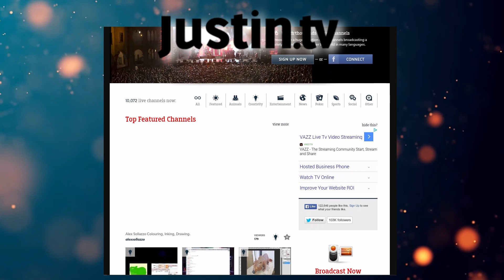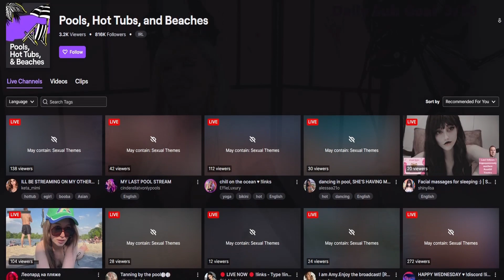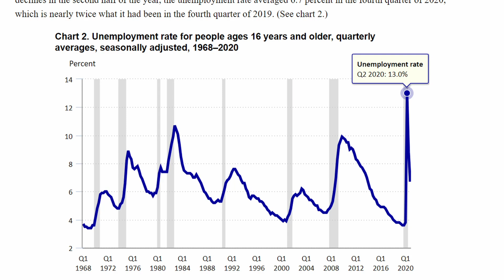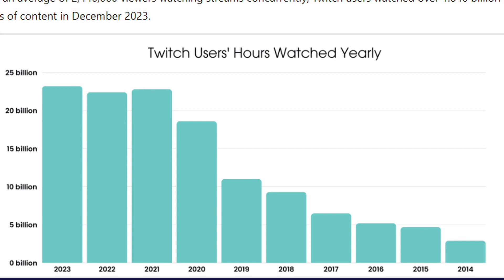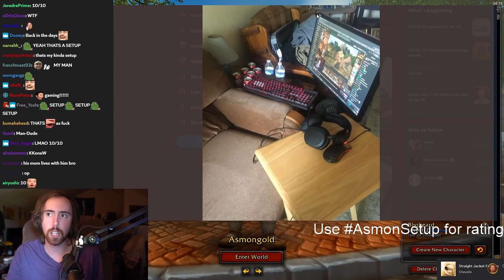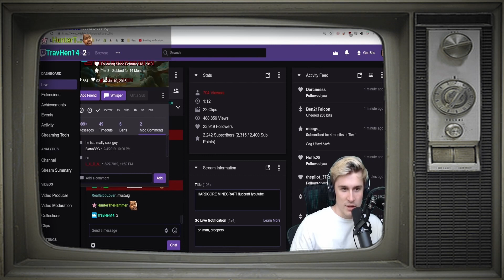Twitch.tv is Turning 13 Years Old!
00:00 Intro
00:12 Tonight's Topic
01:20 What is Twitch
04:12 My Thoughts
06:58 Outro